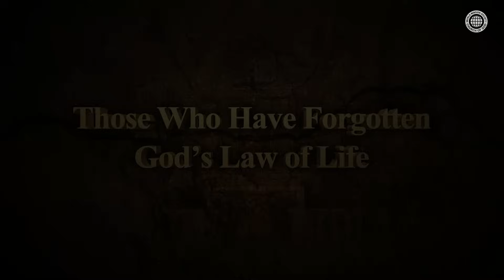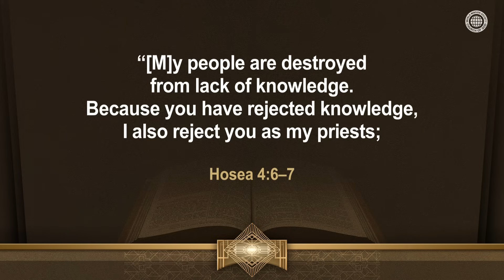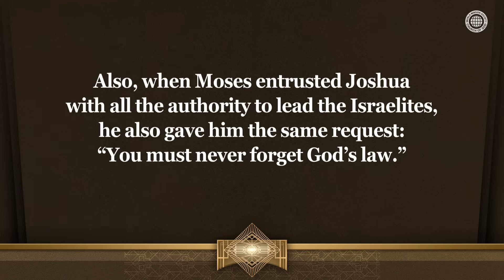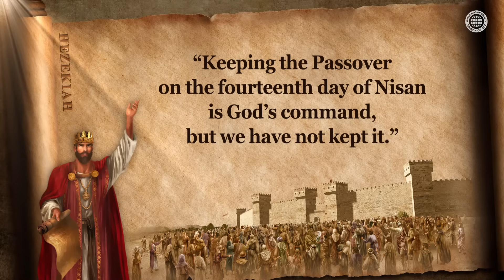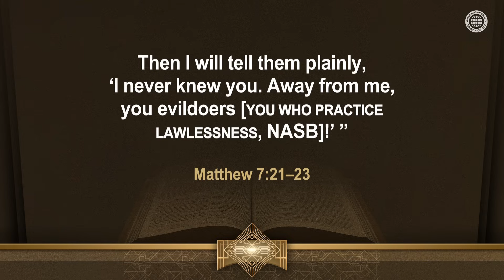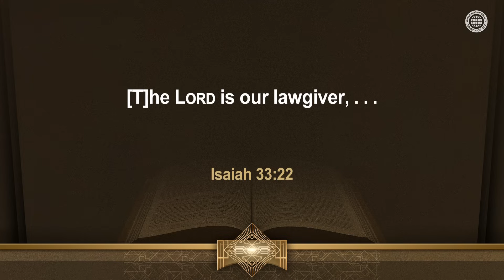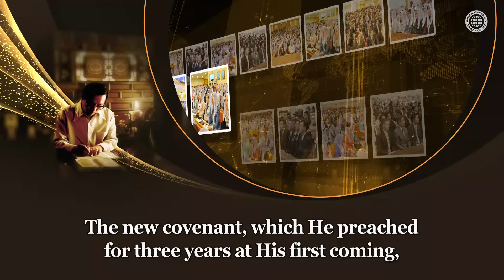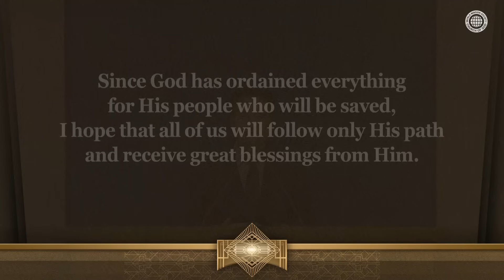Those Who Have Forgotten God’s Law of Life | WMSCOG, Church of God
The Sin of Adam and Eve Originated From Forgetting God’s Law
Just as Adam and Eve sinned because they forgot God’s law,
“You must not eat from the tree of the knowledge of good and evil,”
whenever we forget God’s law, we commit sin and receive disasters.
Even in this age, God says that the last disaster will come
because the world has forgotten God’s law—the Sabbath day
and the Passover of the new covenant, and does not keep them.

It Is God Ahnsahnghong Who Commands Us to Keep
the New Covenant, the Sabbath Day, and the Passover
Human beings are souls [angels] who sinned in heaven and
were cast down to this earth. They can return to heaven
only when they obey God’s word while they live on this earth.
Just as King Hezekiah received blessings by keeping the law
[the Passover] according to God’s word, the Church of God
obey God’s will by keeping God’s law—the new covenant.

Deuteronomy 8:11
Be careful that you do not forget the LORD your God,
failing to observe his commands, his laws and his decrees
that I am giving you this day.

Matthew 7:21–23
“Not everyone who says to me, ‘Lord, Lord,’ will enter the kingdom
of heaven, but only the one who does the will of my Father
who is in heaven. Many will say to me on that day, ‘Lord, Lord,
did we not prophesy in your name and . . . perform many miracles?’
. . . ‘I never knew you. Away from me, you evildoers!’ ”